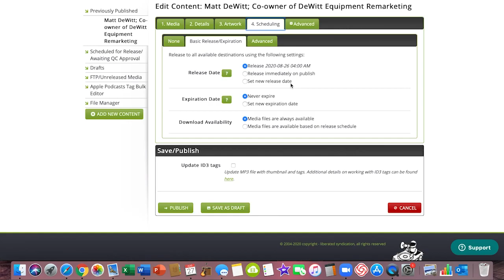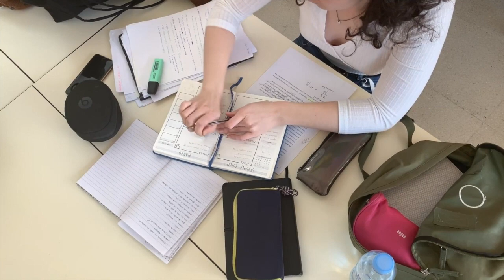MikedUp E138: Highlighting the Many Benefits of Podcasting with Travis Chappell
Mike'D Up! with Mike DiCioccio

CHAPTERS:
00:00 Coming up on Mike’D Up!
00:26 Introducing Travis Chappell
01:44 Starting Off in Door to Door Sales
08:32 Early Influences from Business Podcasts
11:14 Key Benefits of Podcasting
22:32 How Can Podcasts Benefit Businesses & Organizations?
29:55 Social Chameleon: Podcasting Done for You (Ad)
30:56 Navigator Bookkeeping (Ad)
32:43 Who Has Influenced Travis the Most?
35:57 What Is Guestio & Why Is It a Great Tool for Podcasters?
39:50 Why Work-Life Balance Is a Myth
46:17 Reverse Engineering Your Top Priorities & Goals
50:46 How Podcasting Produces Quality Relationships
51:52 Travis Defines His Legacy
53:20 Final Thoughts from Mike

Travis Chappell has been featured in Forbes, TechCrunch, and Entrepreneur and is living proof that your NETWORK directly impacts your NET WORTH!

He has interviewed some of the biggest names in the game, including John Maxwell, Ed Mylett, Dan Lok, Shaq, Elena Cardone and many more!

Travis is the Founder of Guestio and the host of Build Your Network + Figuring It Out, two of the hottest podcasts out right now!